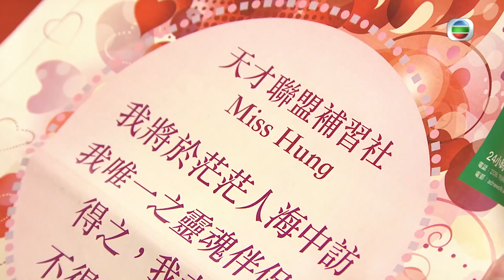愛回家之開心速遞｜第1307集精華 ｜杜絕痴漢有妙法｜張明偉 ｜蘇韻姿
【愛回家之開心速遞】第1307集精華 杜絕痴漢有妙法
豪門痴漢賈明昇(鄒兆霆)力追熊心如(蘇韻姿)，結果被拒惹嚟補習社畀人搞破壞，天才聯盟可以憑乜嘢應付有錢對頭人呢？

Like + Follow = 緊貼 TVB 各劇集及藝員動態！